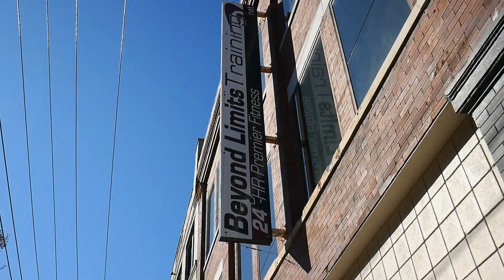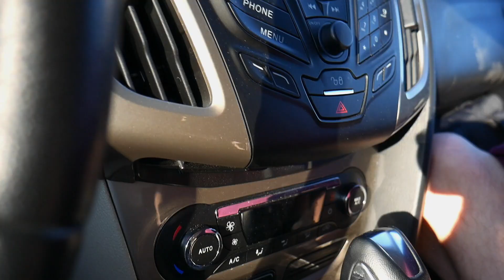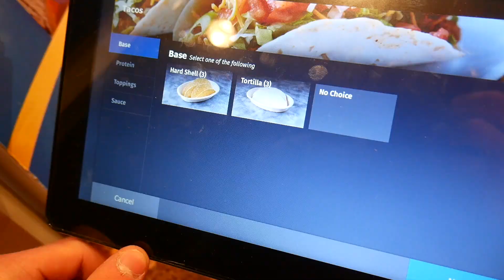OSU WORKOUT FT. RYAN DENGLER | YOUNG AESTHETICS / 18yr old bodybuilder